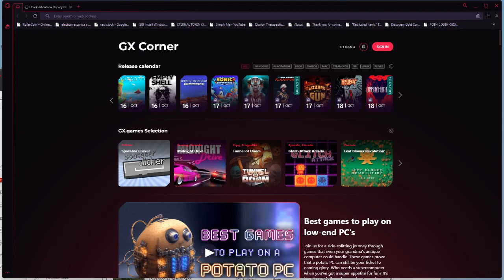Charlo Montana Ospreys 10/15/2023 06:09